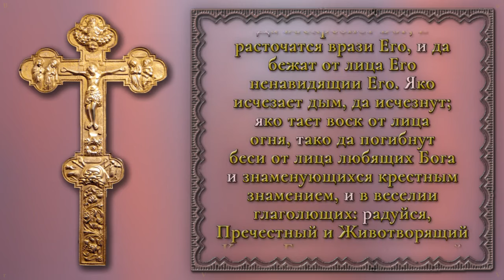Да воскреснет Бог (Оптина Пустынь)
Православная молитва Пречестному и Животворящему Кресту Господнему. В защиту от врагов. Начало – [Пс.67:1,2].

Вольный перевод на русский язык:

Пусть Бог воскреснет, а враги рассеются Его,
Пусть ненавистники Его бегут, увидев лик Его.
Как дым пожарa исчезает, так пусть они исчезнут,
Как тает воск близи огня, так бесы пусть погибнут,
Увидевши людей, которые: Ему любовь отдали,
Знамением Креста себя знаменовали,
И в радости хвалу Ему провозглашали: –
”Прече́стный, Жизнь творящий, Крест Госпо́дний, радуйся,
Гони бесо́в Госпо́дней силой на тебе распятого Иисуса Христа,
Который в преисподнюю попал, и силу дьявола попрал.
Господь, чтоб изгонять врагов, Свой Крест Честны́й нам в дар отдал”.

Мне помогай Прече́стный, Жизнь творящий, Крест Госпо́дний!
С Ним вместе: Госпожа Святая – Дева-Богородица, святые.
Да будет так, теперь и завтра, и в веках.